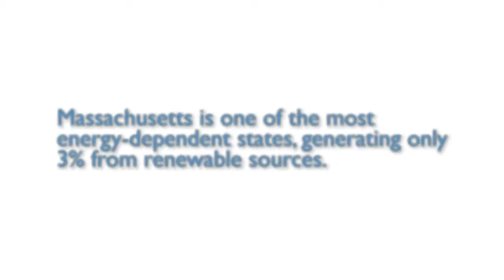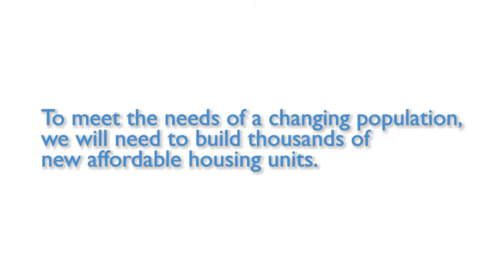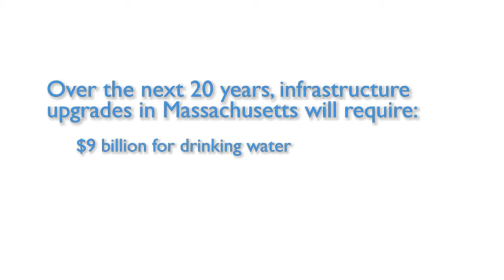Boston Indicators Project Civic Agenda: 21st Century Infrastructure and Sustainability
The Civic Agenda offers coherent, data-driven strategies to move the region forward in four topic areas: 1) Open, Dynamic Civic Culture; 2) World Class Human Resources; 3) 21st Century Jobs and Economic Development; and 4) 21st Century Infrastructure and Sustainability. Progress reports are included in each Boston Indicators Report, and regular updates provided at the John LaWare Leadership Forum.

Video by Stefanie Ritoper